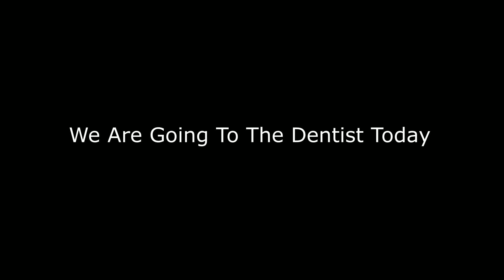We Are Going To The Dentist Today